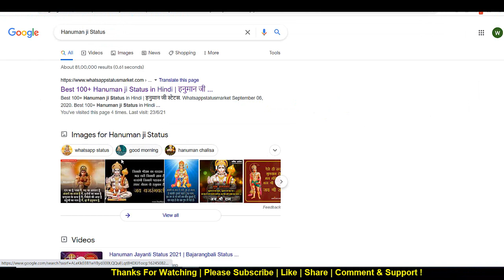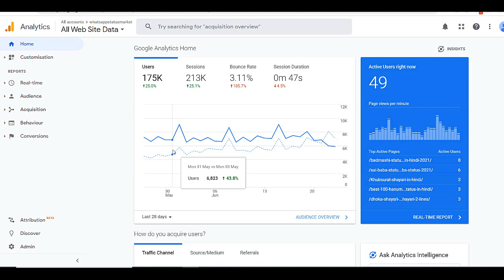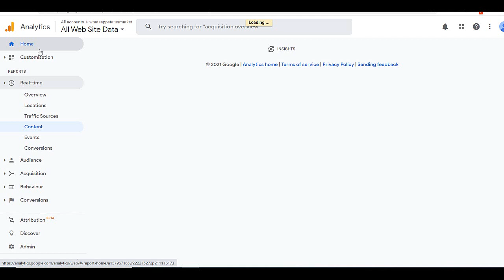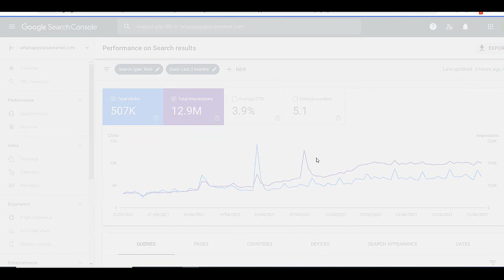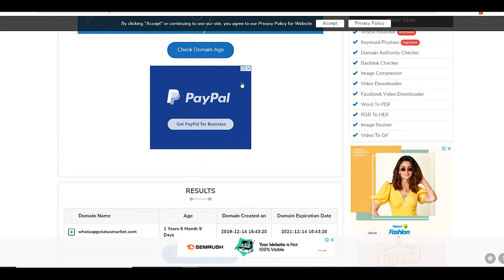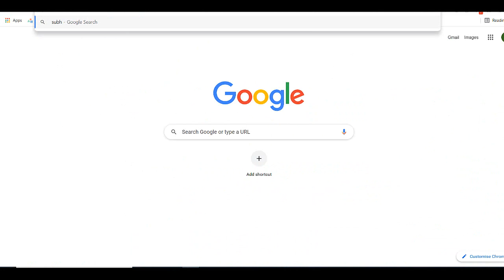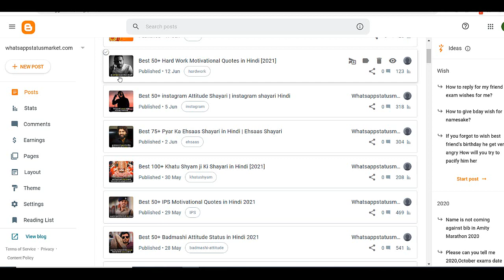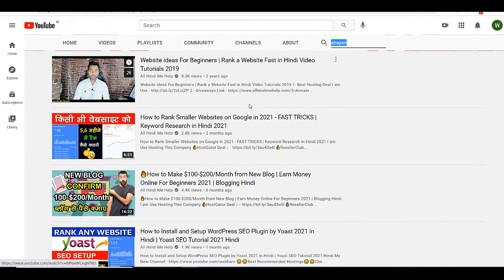🔥 Shayari Website Live Traffic Report | Case Study of Status, Quotes, Shayari Blog Website Study?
blogging,how to create shayari website,google adsense approval,hindi shayari website kaise banaye,case study,blogging ideas,blogging case study,quotes website,status website 2021